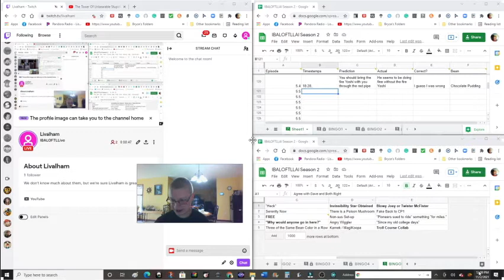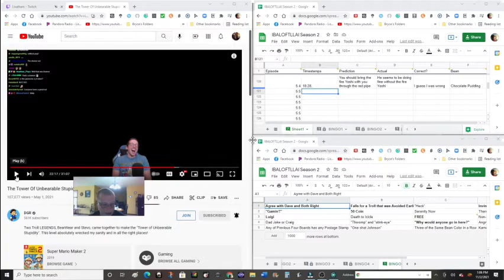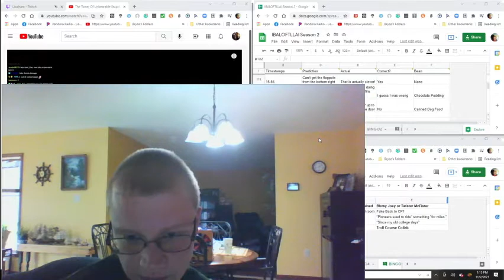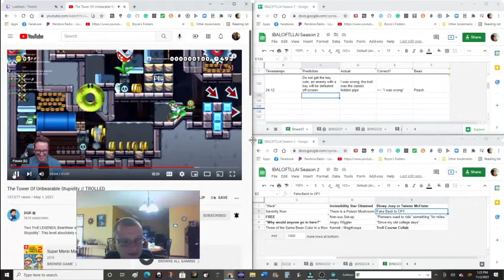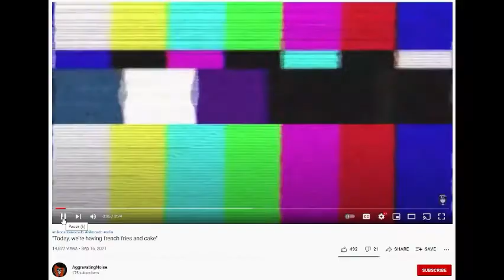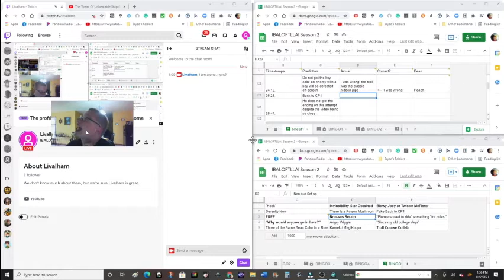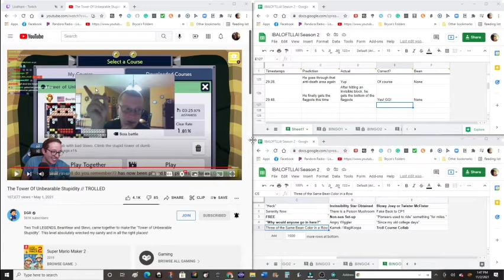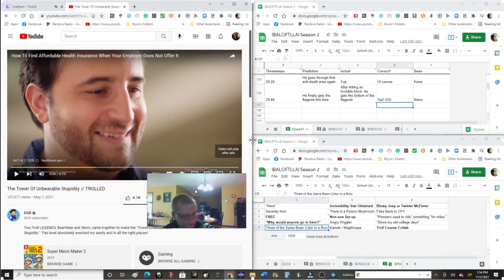Top o' the TOWER to ya, Laddies! - IBALOFTLLAI Season 2 E5.5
The premiere of the finale of IBALOFTLLAI: Season 2
There is a five-minute intermission at about the half-hour mark.

Images, Sound Effects, and Videos:
Crickets Silence:
From Quick Sounds with their Standard License
Forever Alone:
Know Your Meme
Steamed Hams:
AFV: Can I Quote You On That
Skippy:
"Today, we're having french fries and cake":
Countdown Beep Tones:
Filmora
Mario Kart Wii Item: Blooper

I Have The Power by Shane Ivers [as the intro of the slider music]
Set It Up by Shane Ivers
Womp by Shane Ivers

Chapters:
00:00 Teaser and Pre-Intro
02:11 Introduction
05:06 Pardon the Echo
05:50 Let Me Tell You About My Set-Up
09:17 The Final First Prediction
10:13 Needs More Cowbell
11:18 The Final First BeanBoozled
15:53 Yeet the Stinkin' POW
16:35 Why do we need to know that it's raining?
17:16 In 'n' Out
17:47 Get the Key Coin or Not?
21:06 Can I Quote You on That?
23:18 CP1! (How did I not Remember that Yoshi?)
24:12 Non-Suspicious Set-Ups
25:20 Come On! Put an Angry Wiggler in This Tower!
25:50 Mack Weldon Sponsors LegalEagle (not me though; that's okay)
28:26 Gimme dat Ed Bassmaster Skippy
30:16 Intermission
35:16 We Are Back
36:26 Struggling the Anti-Death Area
38:25 Going for the Ending
39:08 Twitch Tab
39:57 According to all known laws of aviation, the FitnessGram PACER Test is a multistage aerobic capacity test.
40:41 The previous chapter name has nothing to do with the video.
42:18 TROLLED Teaser Bean
46:06 Reaching the Top of the Tower
51:59 Final Words and Outro
54:32 Black, Blooper, and Niko Can't See